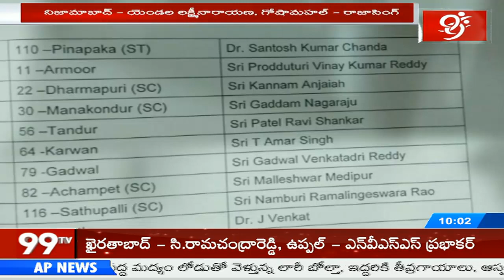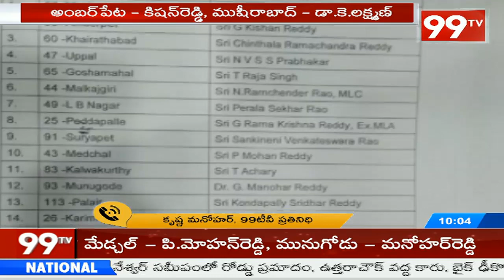Breacking: BJP Releases First 38 MLA Candidates List | Telangana Elecctions | 99TV Telugu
Breaking: BJP Release First MLA Candidates List | Telangana Elecctions